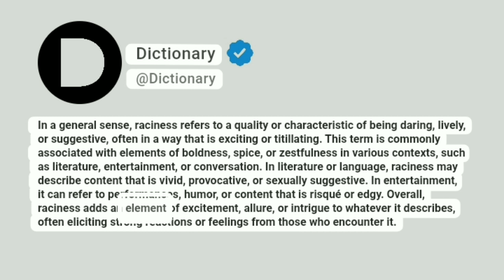Raciness Meaning In English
In a general sense, raciness refers to a quality or characteristic of being daring, lively, or suggestive, often in a way that is exciting or titillating. This term is commonly associated with elements of boldness, spice, or zestfulness in various contexts, such as literature, entertainment, or conversation. In literature or language, raciness may describe content that is vivid, provocative, or sexually suggestive. In entertainment, it can refer to performances, humor, or content that is risqué or edgy. Overall, raciness adds an element of excitement, allure, or intrigue to whatever it describes, often eliciting strong reactions or feelings from those who encounter it.